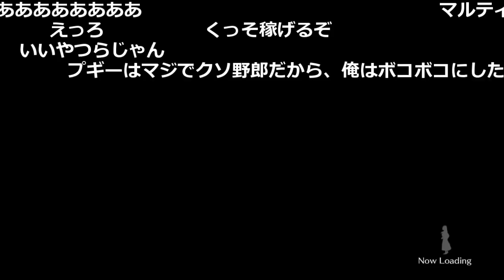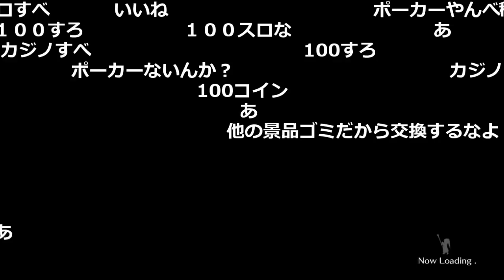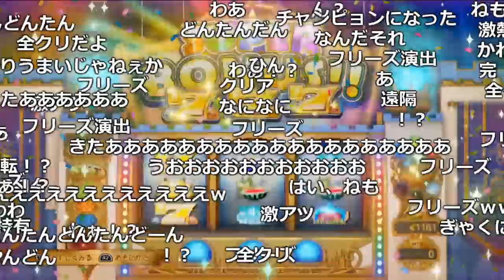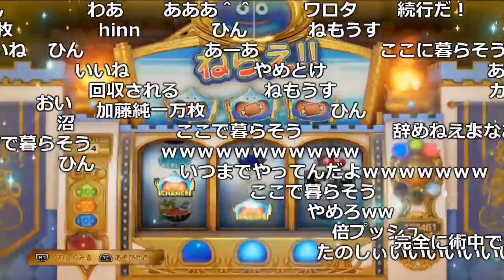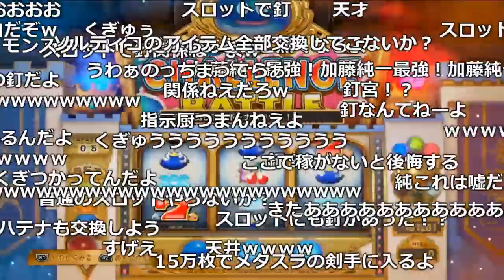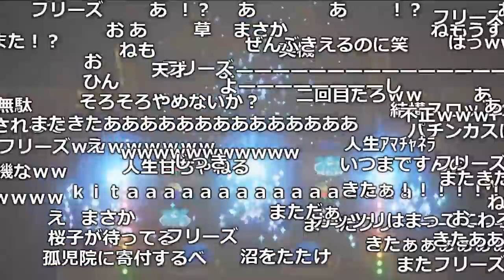「絶対に勝てるスロット」とは知らず、大当たりで大喜びする男【2017/08/17】